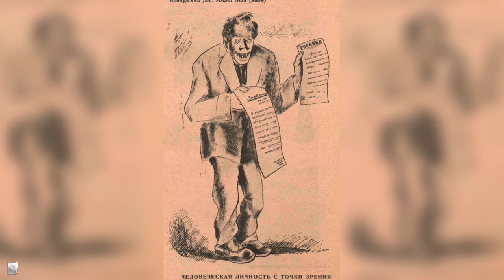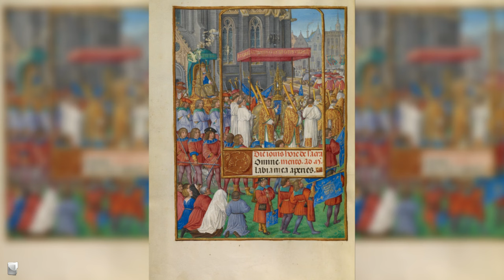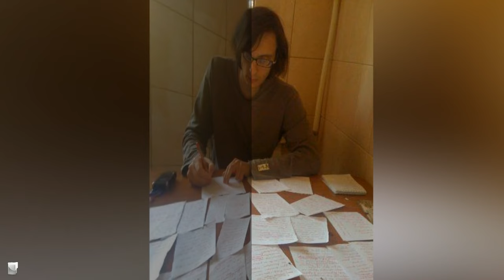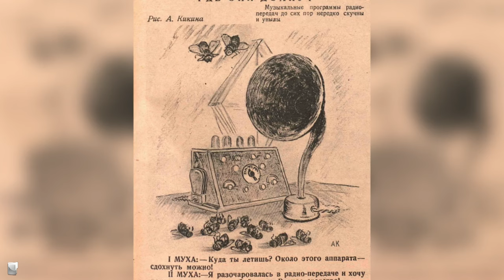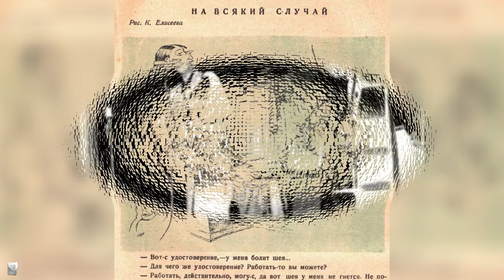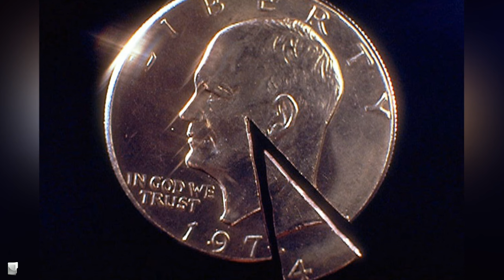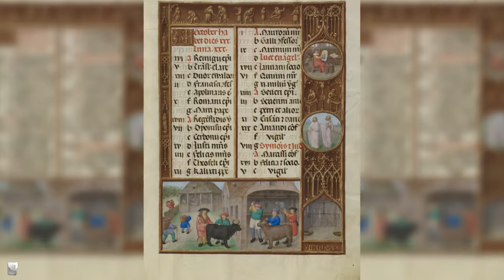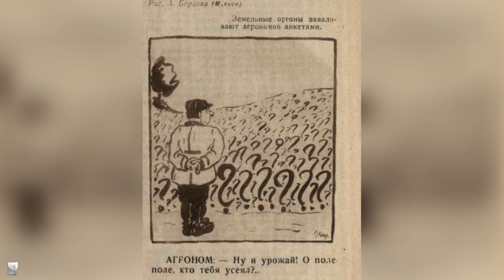112 Володарский Л. — 2014 04 13